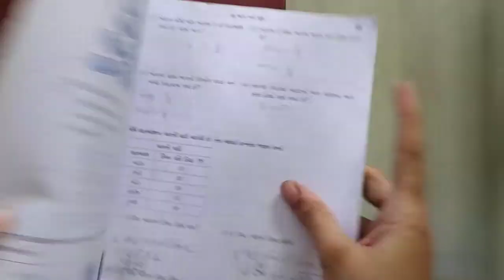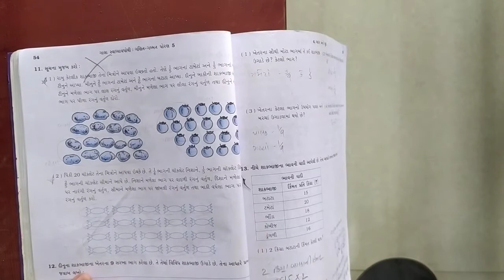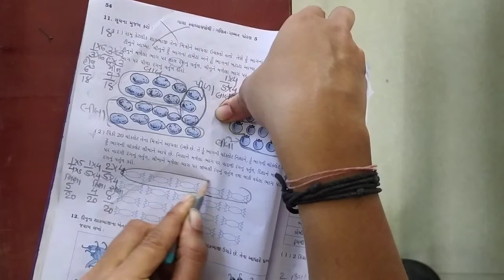ધોરણ-૫ વિષય- ગણિત